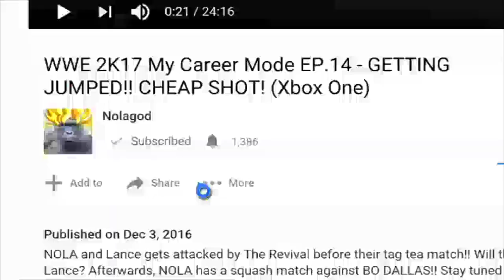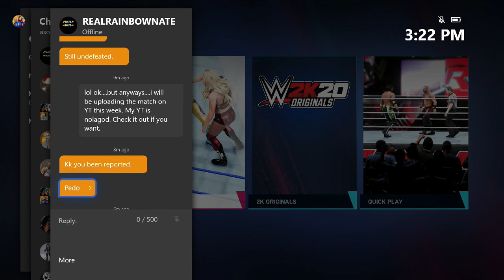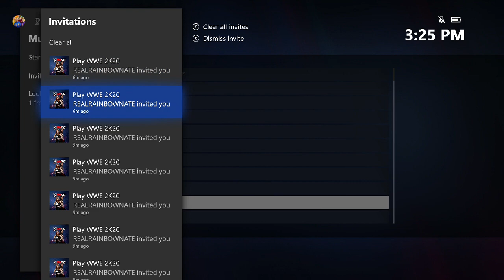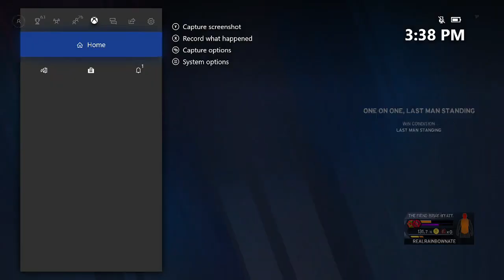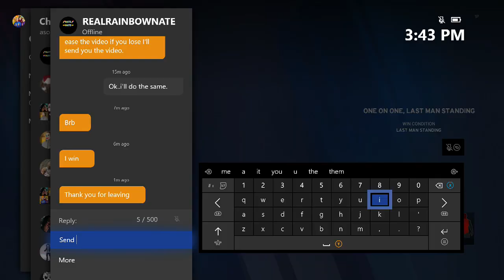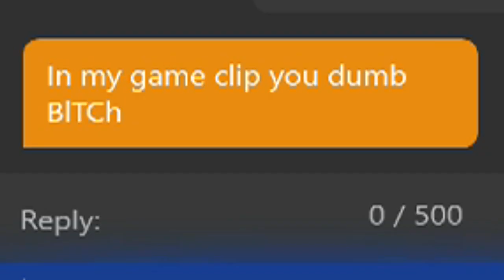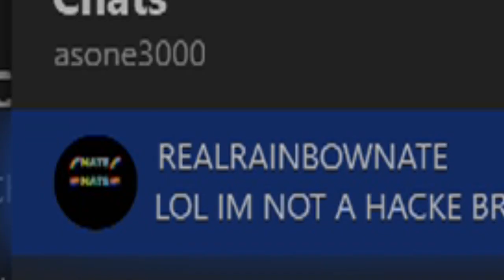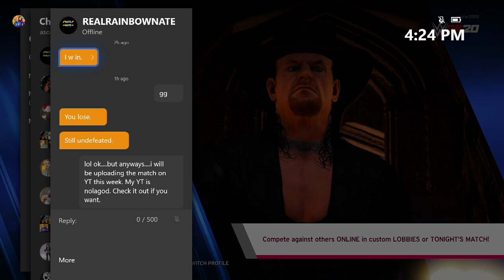WWE 2K20 ONLINE - TRASH TALKER CALLS ME A HACKER!? - 2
This is a LONG but interesting/funny video. Afterwards, REALRAINBOWNATE decides to talk sh!% which led to a 1v1 last man standing match.